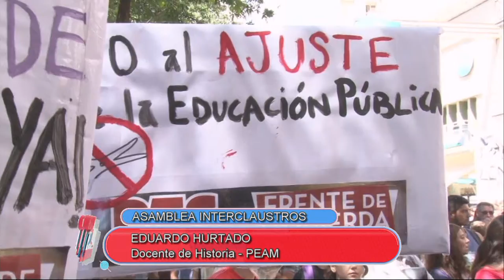PANTALLA LIBRE - EDUARDO HURTADO - ASAMBLEA INTERCLAUSTRO